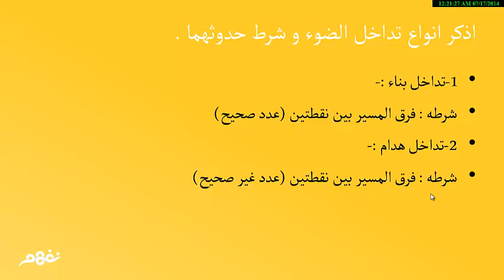تداخل الضوء | الفيزياء | الصف الثاني الثانوي | المنهج المصري | نفهم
تداخل الضوء | الفيزياء | للصف الثاني الثانوي | المنهج المصري | نفهم